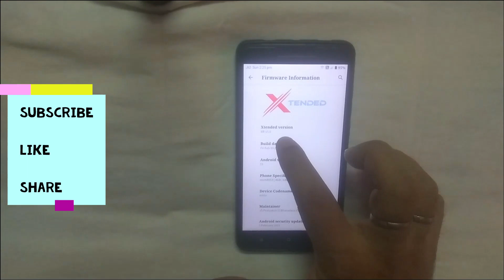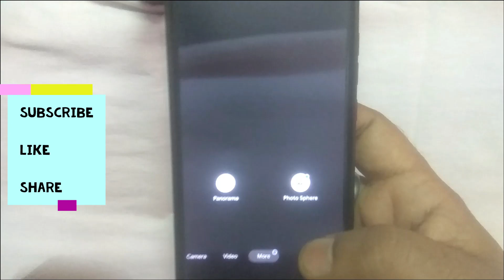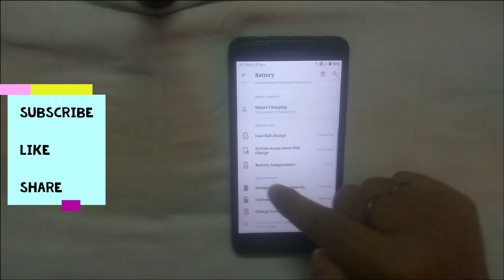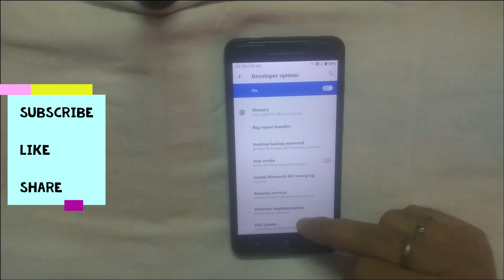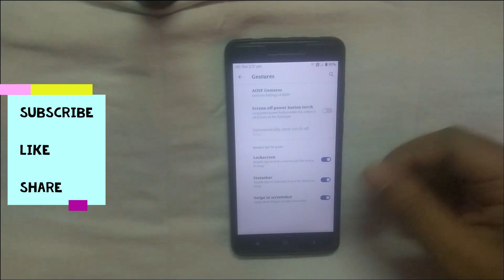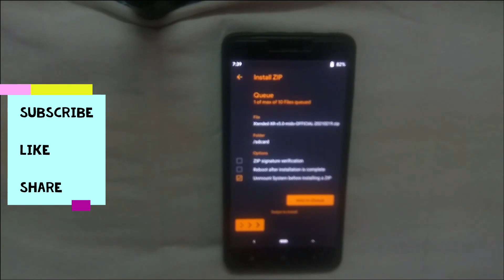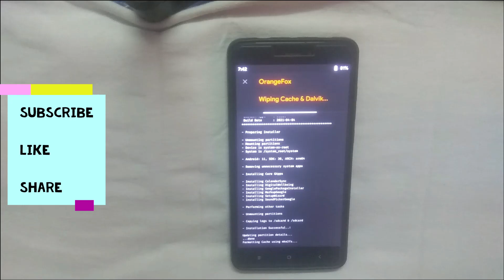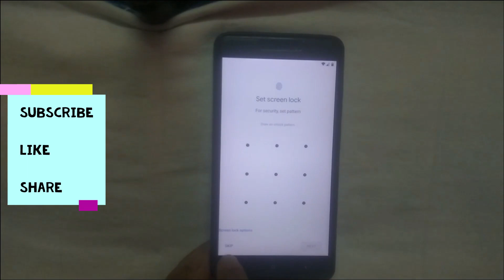|MSM XTENDED XR| 5.0 On |Redmi Note 4| |Mido| |Full Review| & |Installation| By |DIGI4T3CH|